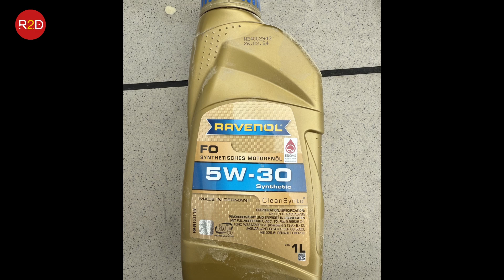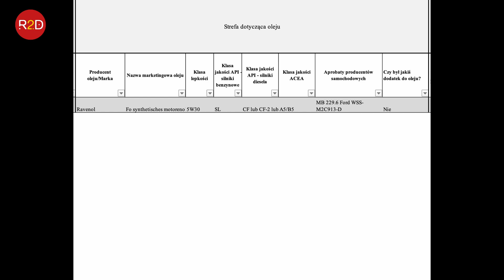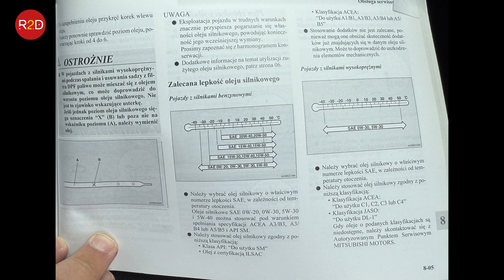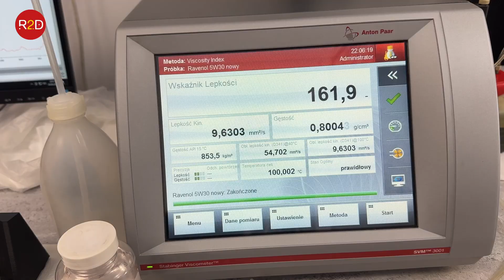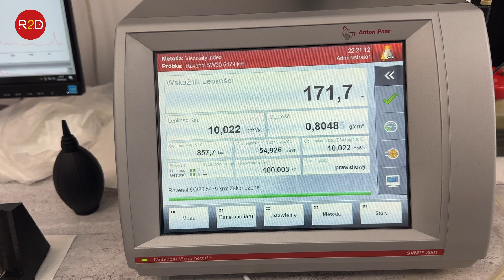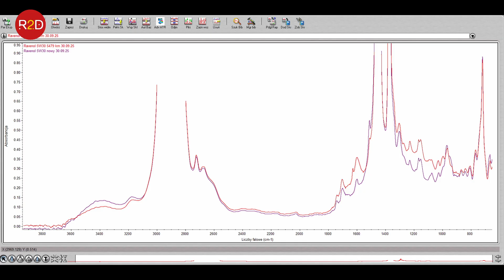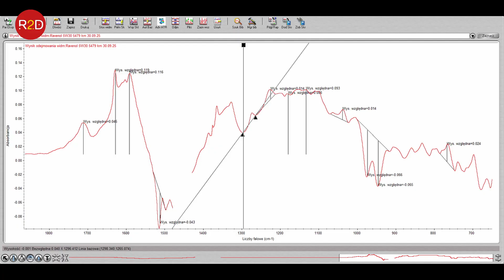Roczna wymiana i tylko 5000 km – co zostało z oleju? #322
oraz tutaj